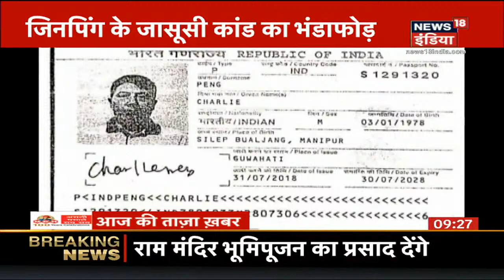Aaj Ki Taaza Khabar- सुबह की बड़ी खबरें | Top Morning Headlines | News18 India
1.छत्तीसगढ़ में नदी के तेज़ बहाव में फंसा शख्स, हेलीकाप्टर से युवक का किया गया रेस्क्यू. युवक तेज़ बहाव के बीच पूरी रात एक पेड़ के सहारे खड़ा रहा आखिरकार युवक को एयरलिफ्ट करके रेस्क्यू कर लिया गया
2.उत्तराखण्ड के इलाकों में भी हालत बदतर होते जा रहे हैं जहाँ की राजधानी देहरादून में मिट्टी खिसकने से कई दुकानें जमींदोज़ हो गईं.
3..Germany के Frankfurt में Pakistan समर्थकों और खालिस्तानी समर्थकों के बीच एक भारतीय दिलेर ने तिरंगा लहराकर सारे जहाँ से अच्छा हिन्दोस्तां गाना गाकर सबका ध्यान अपनी तरफ आकर्षित किया.
4.चुनावी साल में बिहार की सियासत के लिए सोमवार का दिन सुपर मंडे साबित हो सकता है. नाटकीय घटनाक्रम में रविवार को नीतीश कैबिनेट के मंत्री श्याम रजक के राजद में शामिल होने की खबर के बीच जहां उन्हें पहले ही मंत्रिमंडल और पार्टी से निकाल दिया गया तो वहीं रविवार को ही लालू की अगुवाई वाली राष्ट्रीय जनता दल के 3 विधायकों को भी पार्टी ने 6 साल के लिए बाहर का रास्ता दिखा दिया5.Thailand की राजधानी Bangkok में बीच सड़क एक ट्रक पलट गया जिसको देखकर लोग सन्न रह गए इस हादसे का एक वीडियो भी सामने आया है.